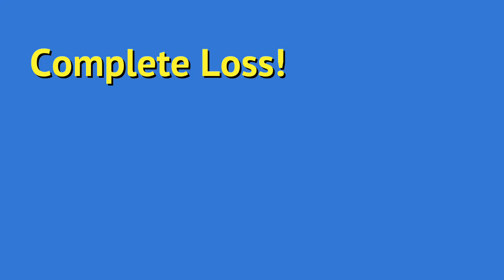How to Recover When You Lose Everything Traveling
✅ Imagine you're traveling overseas. Now imagine all your digital "stuff" is lost. What do you do? How do you reconnect?

✅ All need not be lost when all is lost
Lost everything digital while traveling? Don't panic, but do prepare beforehand: store encrypted bootstrap info with a memorable password, keep 2FA recovery codes, and have a trusted contact. A tiny microSD card hidden securely (with encrypted data) can also be a digital lifeline.

Chapters
0:00 Recover When You Lose Everything Traveling
1:00 Bootstrapping
2:00 Get computer access
5:40 What about two-factor?
8:15 Travel documents
9:45 How 'bout you?